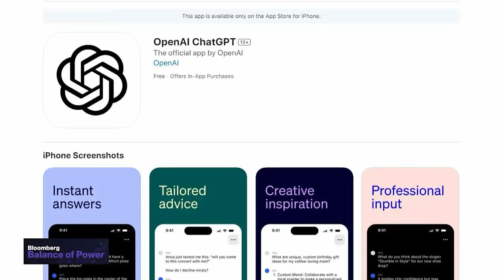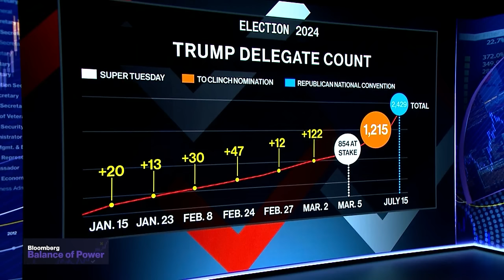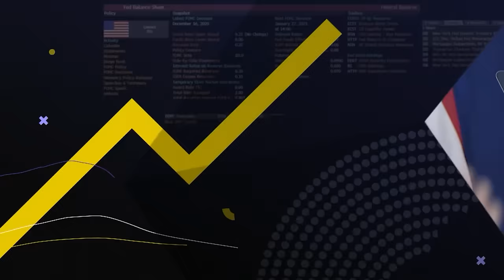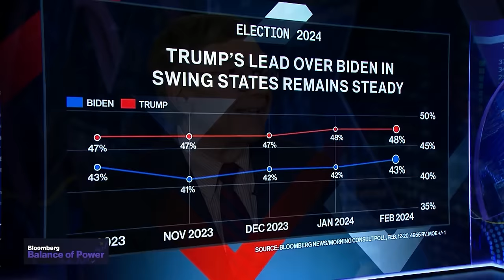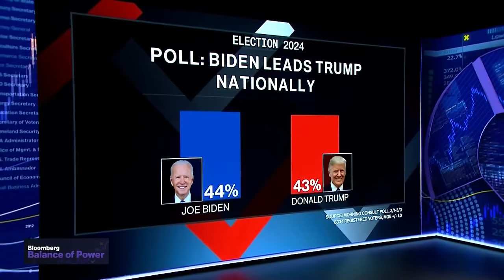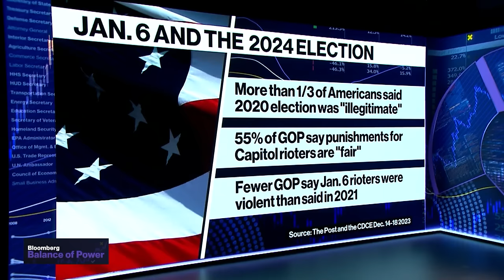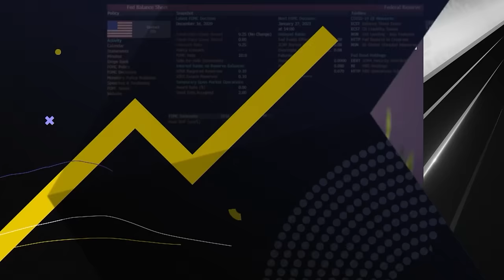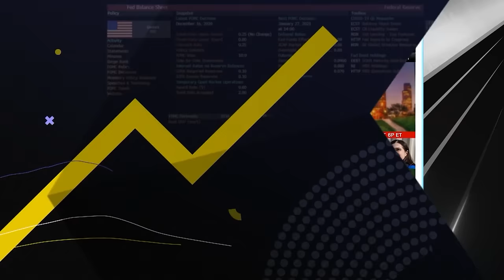Millions Head to Polls for Super Tuesday | Balance of Power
"Balance of Power" focuses on the intersection of politics and global business. On the show today, Charlie Cook, founder of the nonpartisan Cook Political Report, discusses the race for president, and says Nikki Haley is running for 2028 whether she knows it or not. US Election Assistance Commission Chairman, Benjamin Hovland, discusses what his agency does and how elections are ran, and the impact of AI, as Super Tuesday gets underway.